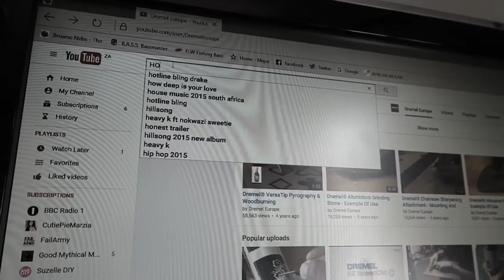DIY Camera Base Plate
I lost my base plate for my tripod.

I decided to see if I can make one from wood.

It sort of works.

Music credit